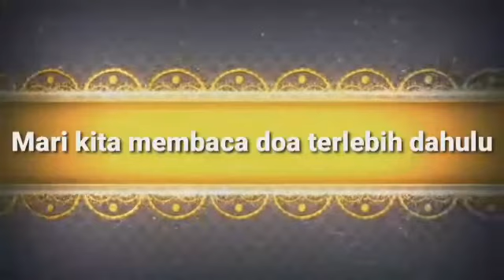Kegiatan Pembuka Pembelajaran Kelas 3 Abu Ubaidah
SD Muuhammadiyah 1 Bandar Lampung Tahun Pelajaran 2020/2021
"Sekolahnya Para Juara Berakhlak Qur'ani"